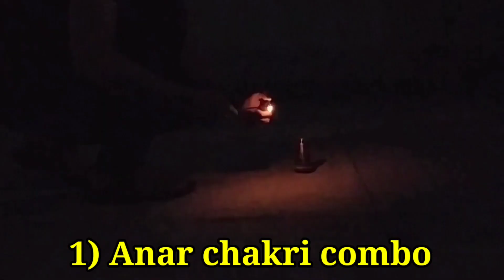Different Different Types Of Chakri Combo Experiments | Crackers Experiment 2023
) special crackers experiments
2) crackers experiment
3) crackers experiment in hindi
4) diwali crackers experiment
5) diwali 2023 crackers experiment
6) amazing crackers experiment
7) diwali crackers
8) crackers toys
9) toys crackers
10) crackers powered truck
11) rocket powered
12) monster truck
13) crackers testing
14) fireworks testing 2023
15) cheapest diwali crackers experiment
16) boom boom experiment
17) diwali amazing crackers
18) new crackers and fireworks
19) best crackers experiment
20) toys vs fireworks